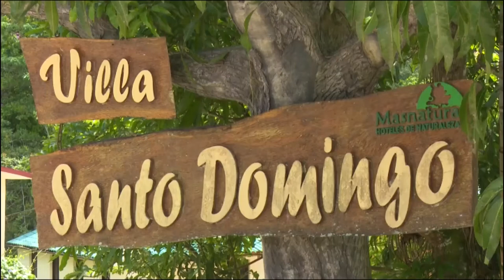Efectuada en Granma segunda conferencia de trabajadores de la hotelería y el turismo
Granma obstenta potencialidades únicas en la mayor de las antillas. Su historia, cultura, tradiciones y exquisita naturaleza son atractivos que deben explotarse mejor para el desarrollo turístico. Así se reconoció durante la segunda Conferencia del Sindicato de Trabajadores de la Hotelería y el Turismo en esta porción oriental de Cuba.